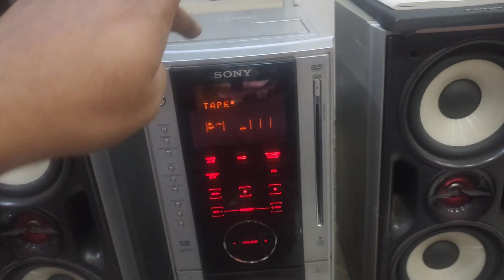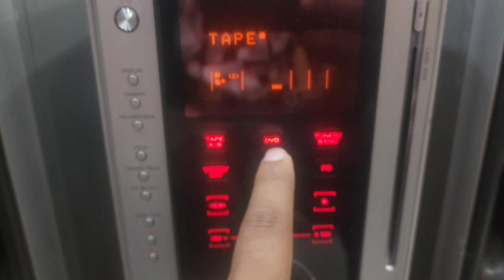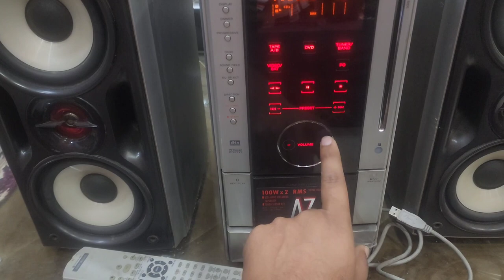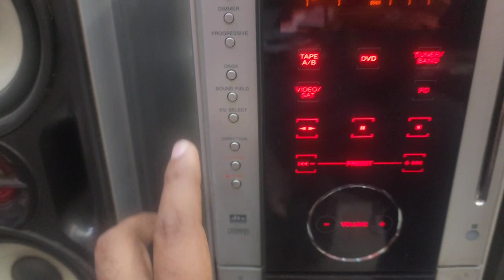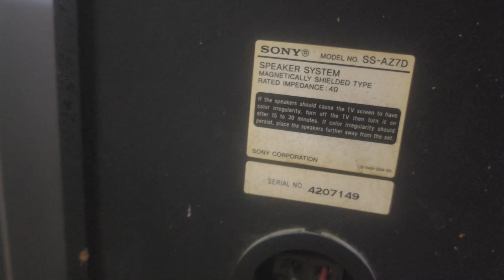sony music system MODEL HCD AZ2D 2200 WATTS PRICE 10000